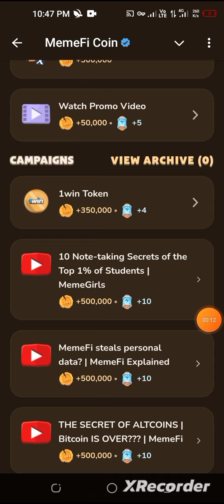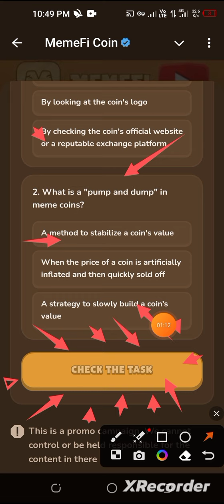Memefi YouTube Video Code - Memefi Steals Personal Data ? Gossips Break Downs Code Memefi - Memefi